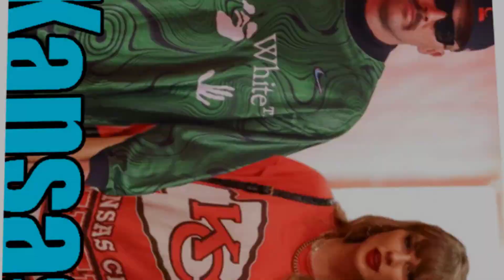OMG! Taylor Swift & Blake Lively get together for a Girls' Night Out in NYC